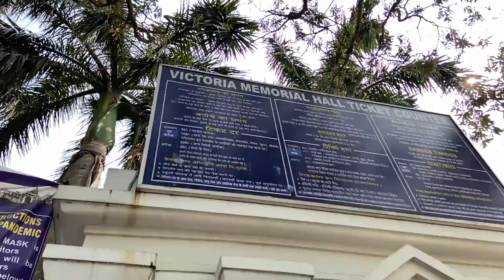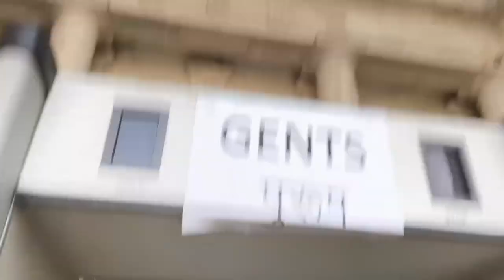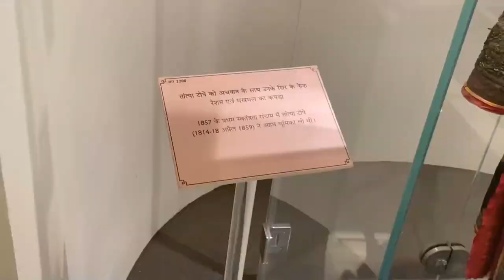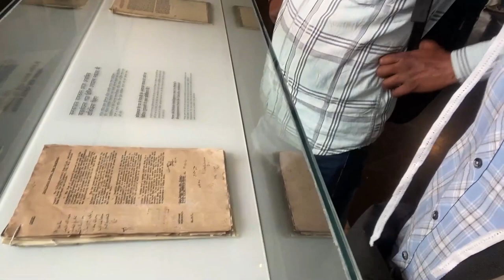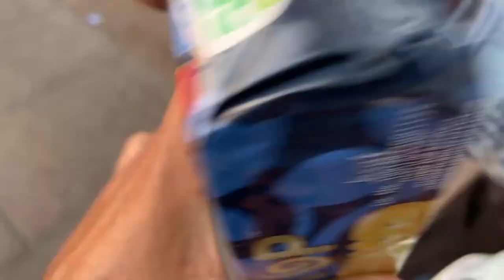Yaad Rahega Hawrah Bridge Da Seen 🌉// Me Te Bai Manjeet Rajpura Te Bai Ranveer // Ep-3 😇😇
ACCOUNT MY CHANNEL IF U LIKE MY VIDEOS THANK YOU